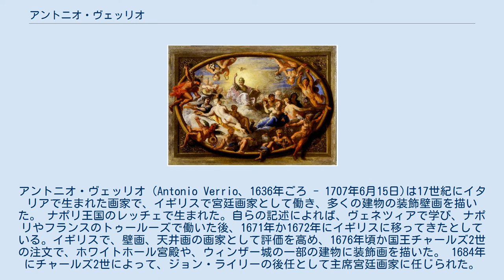アントニオ・ヴェッリオ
アントニオ・ヴェッリオ（Antonio Verrio、1636年ごろ - 1707年6月15日)は17世紀にイタリアで生まれた画家で、イギリスで宮廷画家として働き、多くの建物の装飾壁画を描いた。 ナポリ王国のレッチェで生まれた。自らの記述によれば、ヴェネツィアで学び、ナポリやフランスのトゥールーズで働いた後、1671年か1672年にイギリスに移ってきたとしている。イギリスで、壁画、天井画の画家として評価を高め、1676年頃か国王チャールズ2世の注文で、ホワイトホール宮殿や、ウィンザー城の一部の建物に装飾画を描いた。 1684年にチャールズ2世によって、ジョン・ライリーの後任として主席宮廷画家に任じられた。1685年に王位を継いだジェームズ2世はヴェッリオを重用せず、王室の庭師職で働かなければならなかった。1688年に名誉革命でウィリアム3世が国王になっても、用いられず、主席宮廷画家の職にはゴドフリー・ネラーが就任した。ヴェッリオは1890年からデヴォンシャー公爵の住宅チャッツワース・ハウスの装飾画を描いた。 1694年から1697年の間は、エクセター伯爵のバーリー・ハウス(Burghley House)の装飾画を描き、1699年になって国王のために、ウィンザー城やハンプトン・コート宮殿の仕事をした。1705年に眼病を患い引退した。